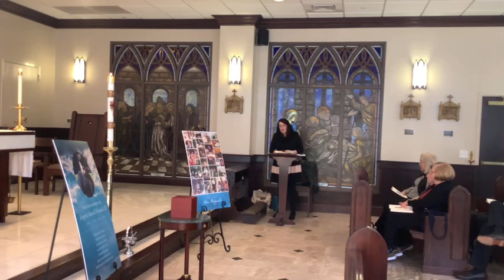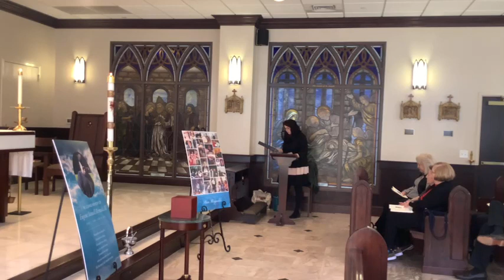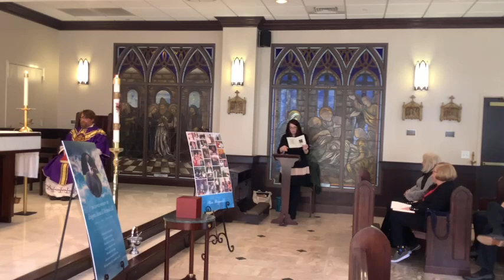Eugene Reynolds III Funeral 03/15/2023